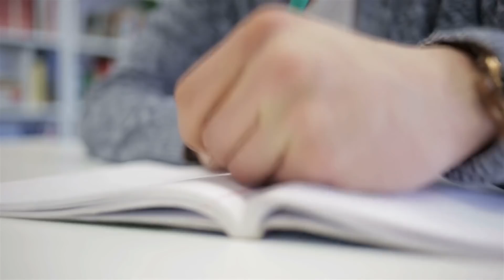I Momenti più Fortunati di Sempre Catturati in Foto e Video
Quante volte vi siete ritrovati ad annaspare in una situazione complicata per poi risolverla con un colpo di fortuna? La dea bendata non sorride a tutti, ma quando lo fa può rivoluzionare una giornata cominciata all’insegna della sfortuna. Oggi vi mostriamo 13 momenti di fortuna sfacciata che vedono come protagonisti uomini e animali baciati dalla sorte. Vedrete incidenti stradali scampati per un soffio, sportivi che rischiano collisioni con animali curiosi, piccoli errori quotidiani che potevano finire in tragedia e molto altro. Scorrete la lista per scoprire tutti i modi misteriosi in cui agisce la dea fortuna.